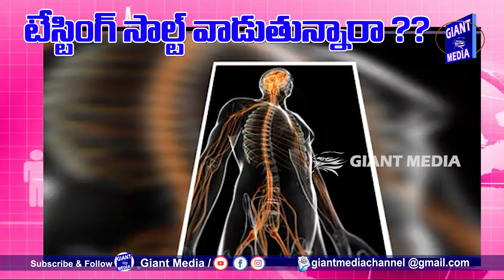ఆమ్మో .. టెస్టింగ్ సాల్ట్ 😱😱😱 తప్పక చూడండి | Dangerous Tasting Salt Must WATCH VIDEO